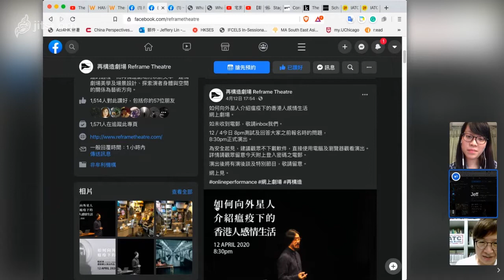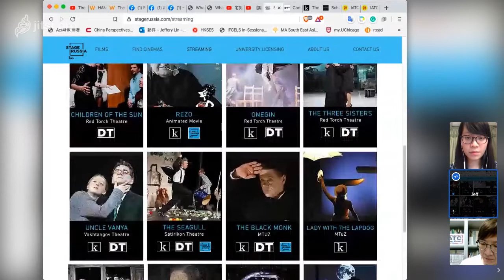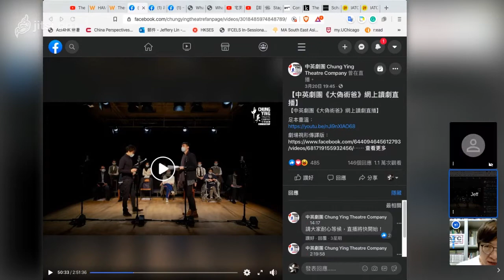「演後評」第九十六擊：特別企劃之網上演出（劇場篇）（上集）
場地關門，但演出沒有！「演後評」再特別企劃討論網上演出，繼「音樂篇」後，邀請劇評人分享最近看過的本地網上作品，包括再構造劇場的《如何向外星人介紹瘟疫下的香港人感情生活》和林珍真ZOOM獨腳實驗作品《兩位thx》，一個同時有二百人在參與，一個則每次限定二人。

劇評人：張澄、凌志豪
主持：陳國慧

相關連結：

再構造劇場《如何向外星人介紹瘟疫下的香港人感情生活》